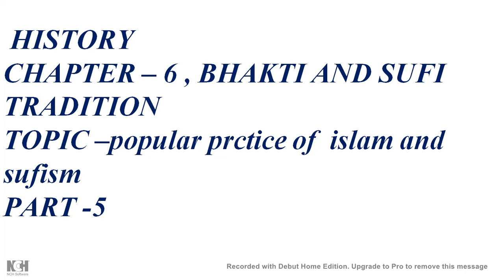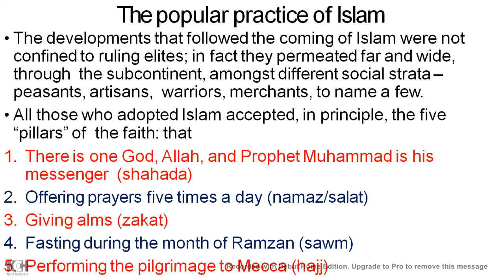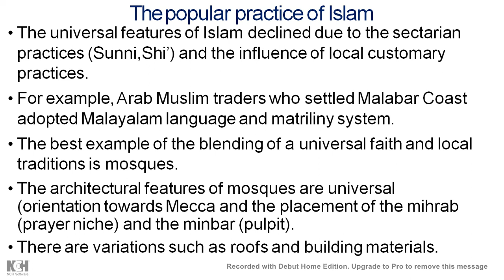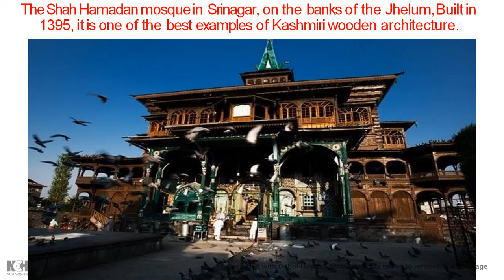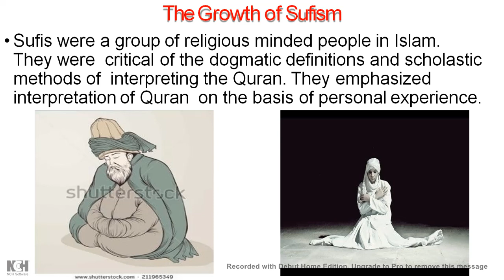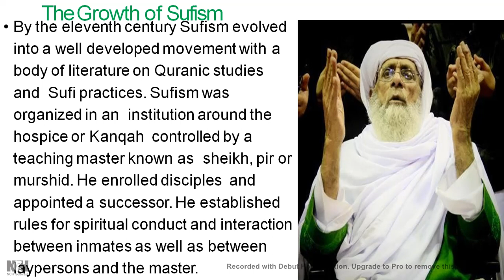Class 12 History chapter 6 Part 5